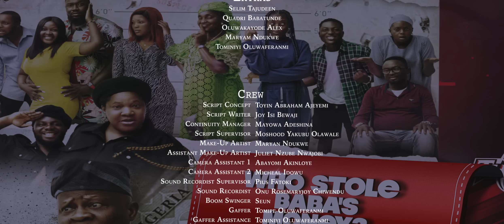EP 8: who stole baba’s money / Toyin Abraham Ajeyemi, Sabinus, baba Aderupoko, yomi olorunlayemo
Baba’s money was stolen and with the help of inspector bisi we hope to find who stole baba’s money
Directed by Toyin Abraham Ajeyemi
Written by isi Joy Bewaji